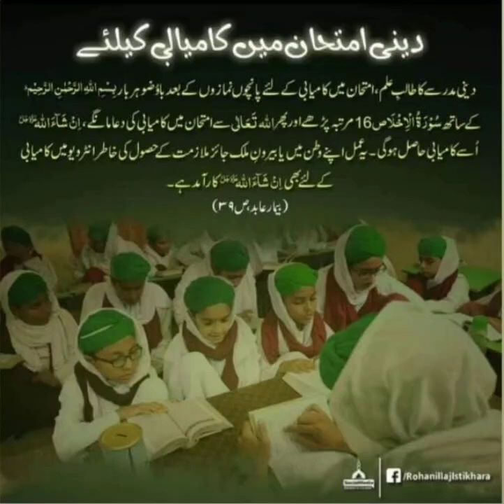دینی امتحان میں کامیابی کے لیے!